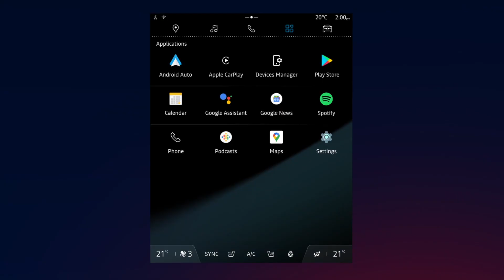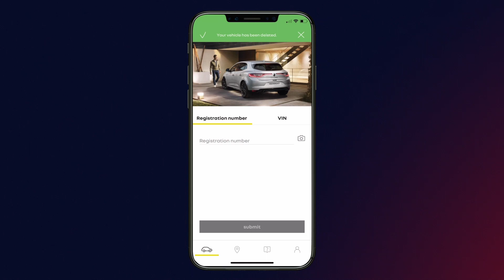resetowanie systemu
openR link (POL)